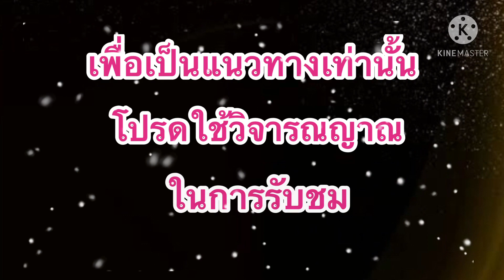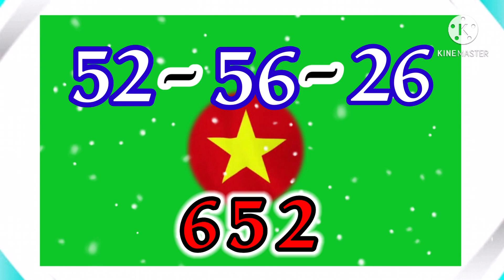หวยฮานอยโอจิมิน!!แม่น้ำหนึ่ง!!แนวทางฮานอย(28/05/64)